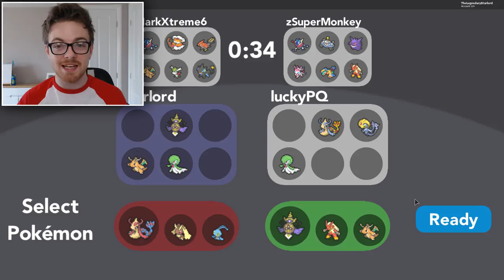MY FIRST EVER 2V2 BATTLE! - Pokemon Brick Bronze